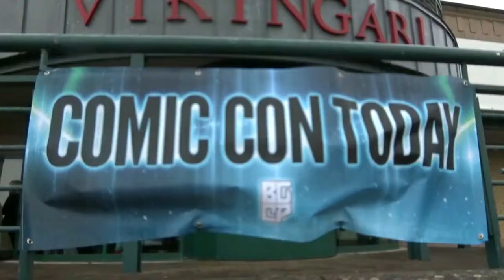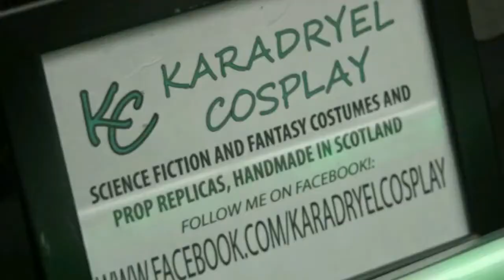What's a Cosplayer? Largs Comic Con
I'm a new cosplayer, and I needed some advice
I Cycle to Largs comic con to ask people, what's a cosplayer?

Contributes: Charlotte Conner Chole